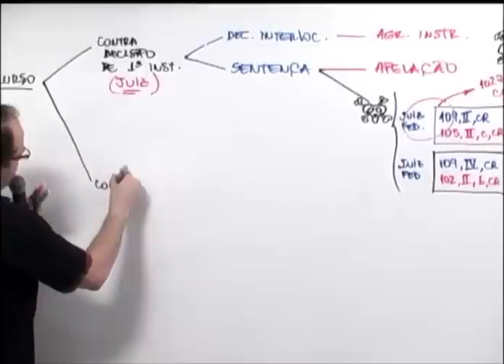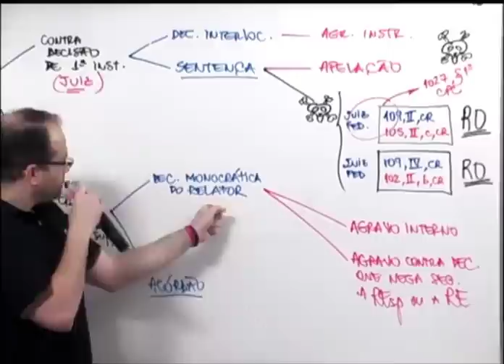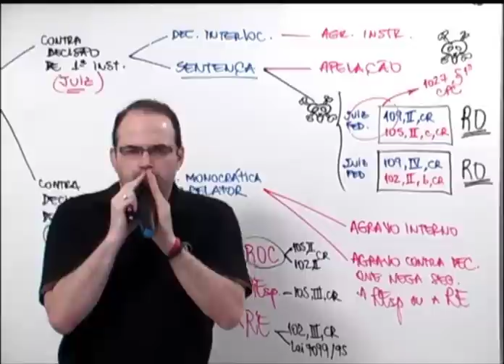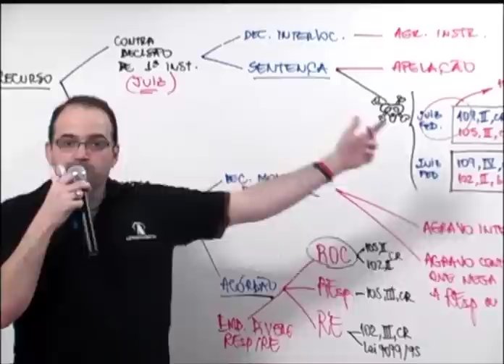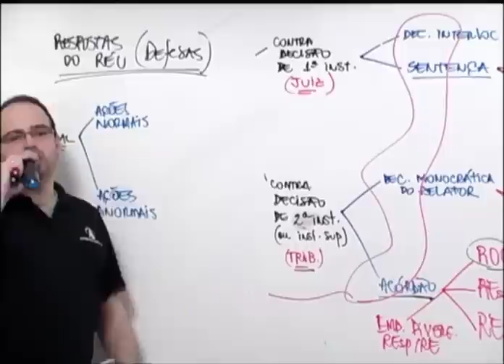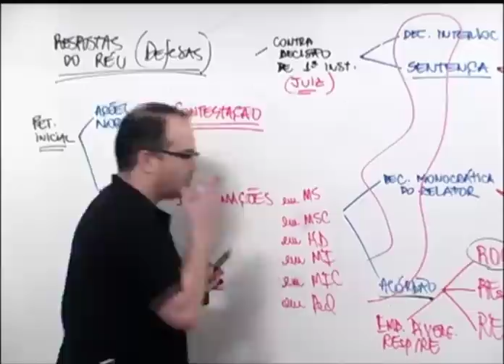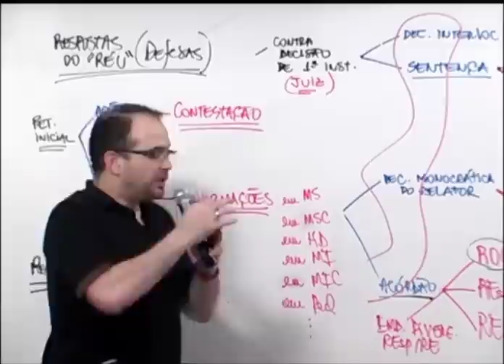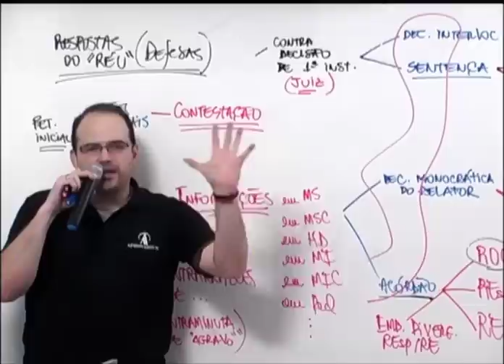dicasfinais interpretandoapeca tiagotorreseandremaia aula03